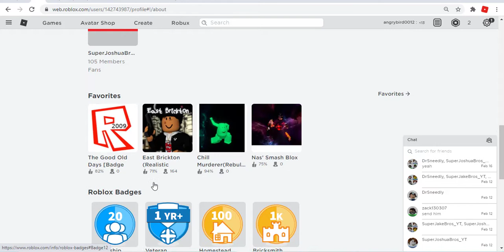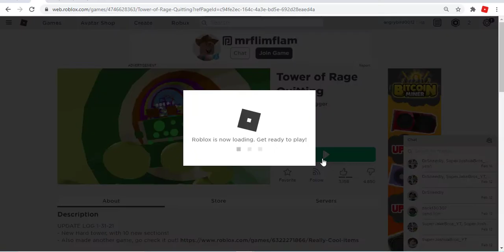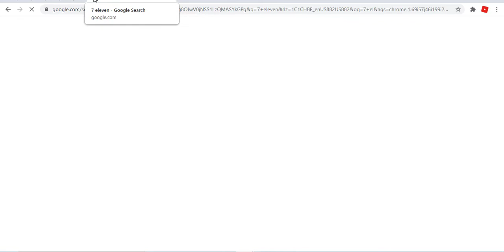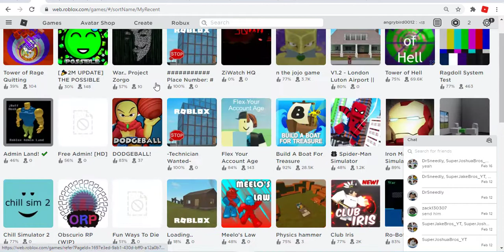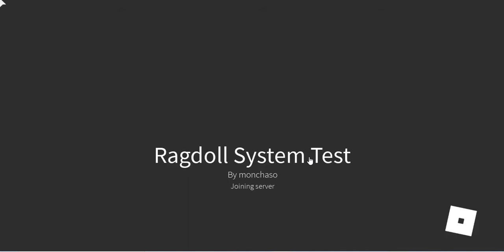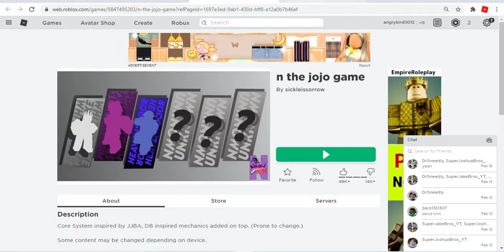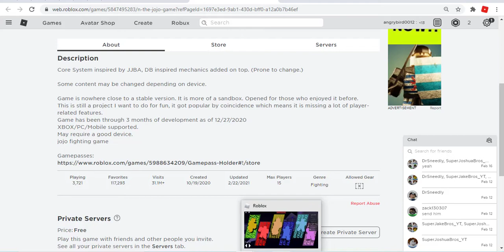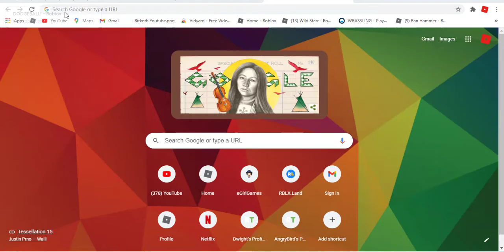Playing Game That The Hacker From My Old Account Played